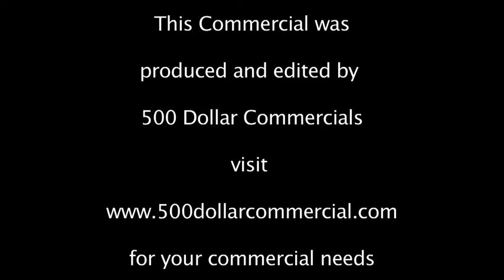The Skinny season 1, ep 6, Pants Sagging pt2